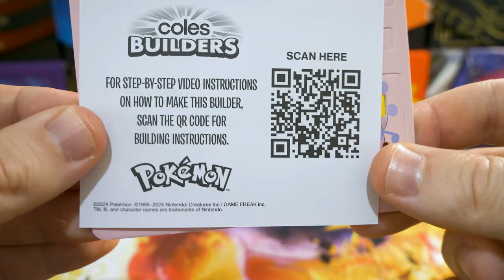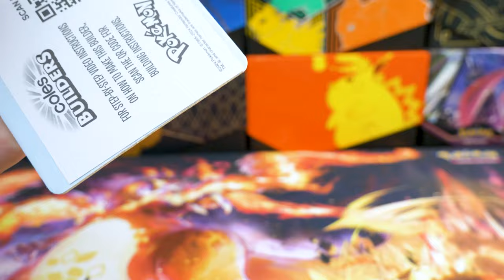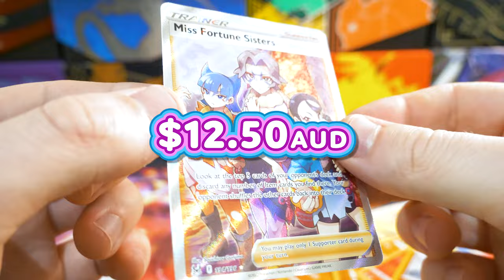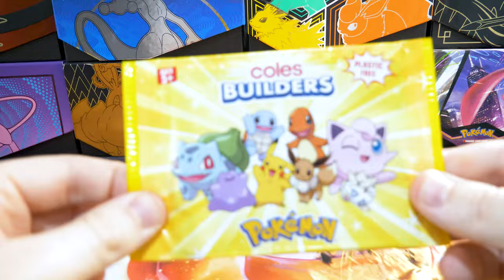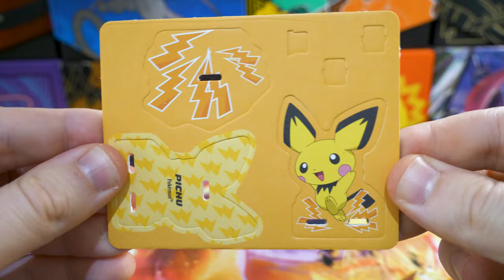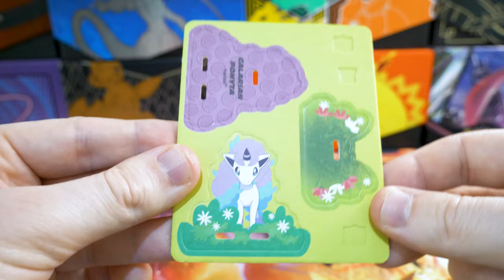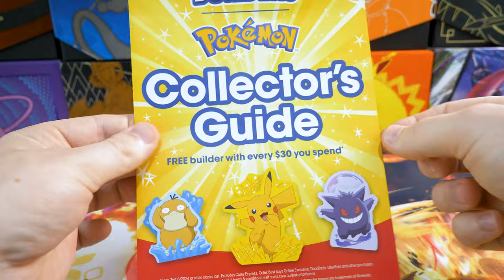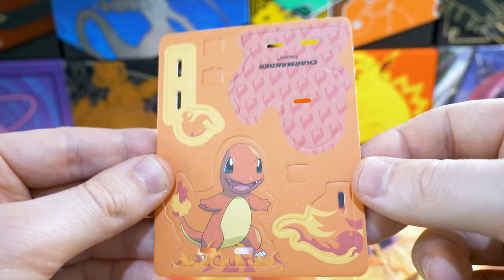Unboxing EXCLUSIVE Coles Pokemon Builders!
Today, we're diving into the exciting world of Pokémon Coles Cardboard Builders, exclusive to Coles stores here in Australia. This set features 35 different Pokemon to build, and one super rare 36th builder.

Join me as I unbox 35 packs, each containing a unique Pokemon to assemble. From fan favorites like Pikachu to ghost Pokemon like Gengar, every pack holds a surprise.

Coles Builders: Pokémon Edition is a collection of 36 buildable Pokémon cardboard models which were distributed as part of a limited-time promotion by the Australian supermarket chain, Coles, from 7 February 2024 to 26 March 2024 (or until stocks lasted). For every $30 spent in one transaction, customers could earn one Pokémon Builder. Bonus Builders could be obtained by purchasing specially-marked products from participating brands. Each model came sealed so that the model inside could not be identified. A rare Mew and Mewtwo Builder could also be obtained, although it was not listed on the official list of available Builders.

Customers could purchase a collector case to store their Pokémon Builders, as well as a build-your-own Pokémon playset which included free Pikachu and Squirtle Builders. Additional Pokémon merchandise were also available for purchase during the time of the promotion.

00:00 - Intro
00:40 - Pack One
15:10 - The Collection